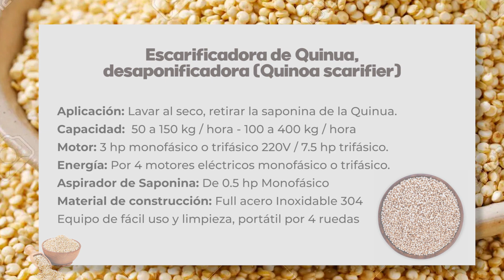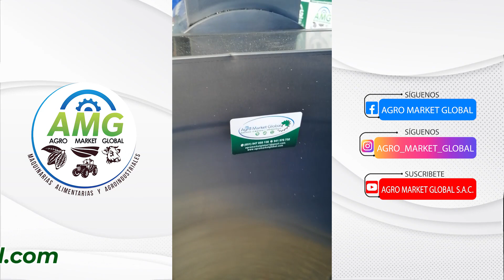ESCARIFICADORA DE QUINUA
Escarificadora de Quinua, Desaponificadora (Quinoa scarifier)

Aplicación: Lavar al seco, retirar la saponina de la quinua
Capacidad: 50 a 150 kg hora - 100 a 400 kg hora
Motor: 3 hp monofásico o trifásico 220V
Material de construcción: Full Acero inoxidable 304
Aspirador de Saponina: De 0.5 hp Monofásico
La quinua totalmente limpia lista para el consumo
Repuestos disponibles, excelente servicio post venta
Equipo de fácil uso y limpieza, portátil por 4 ruedas
Somos: AGRO MARKET GLOBAL así nos pueden ubicar en redes